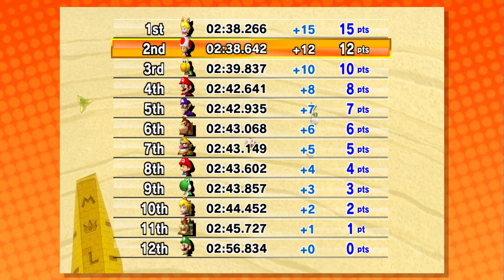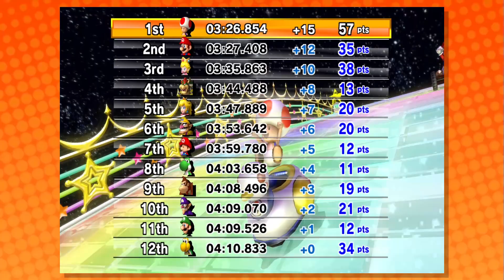Mario Kart Wii || PART 4 || 150cc Special Cup || racing for pride - Paisano Plays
Hello! Welcome to the Paisano Gamers! If you want to see the complete playlists for every game series you can find them below!